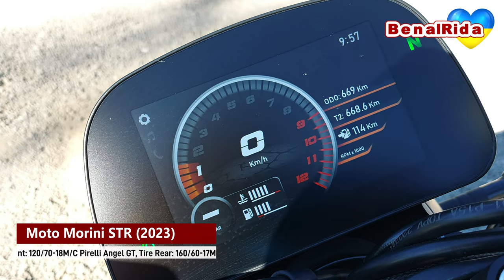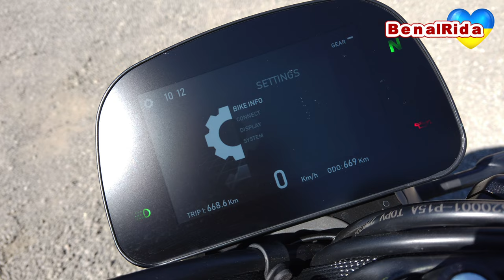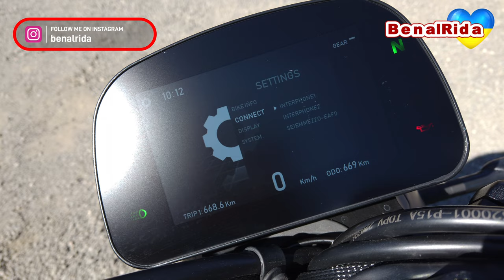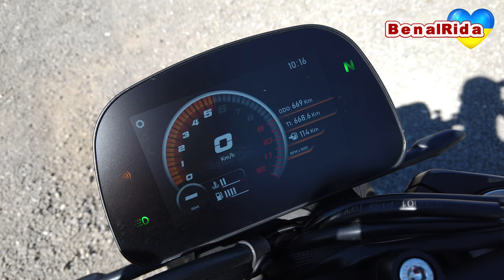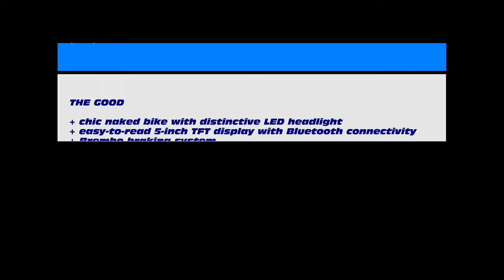Moto Morini Seiemmezzo STR 650 (2023) | Test Ride, Review, Sound Check | VLOG 374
This is my test ride with the Moto Morini Seiemmezzo 650 STR (2023).

¡Muchas gracias a Siebla en Málaga por esta prueba de conducción!

Contents:

0:00 Start and intro
1:57 Walkaround and presentation
2:23 Controls and display
4:45 Sound check
5:18 Actual test ride (in the mountains)
8:05 Ride on the freeway
11:10 Verdict